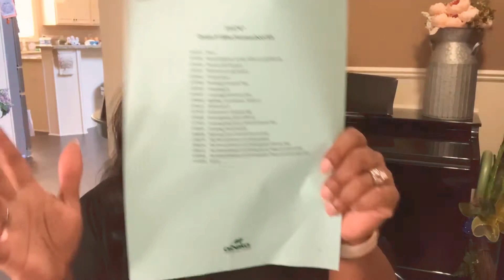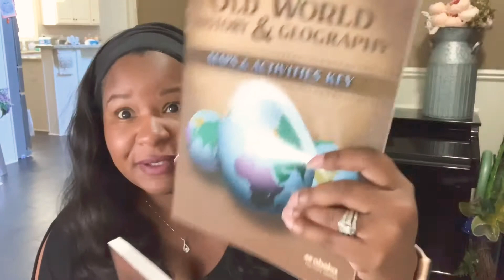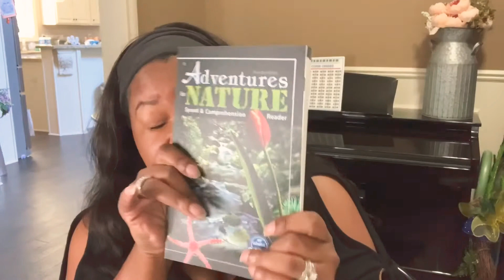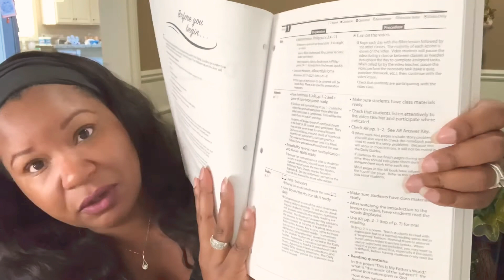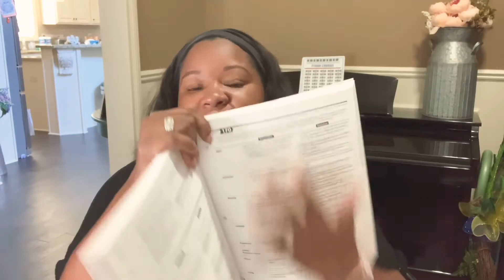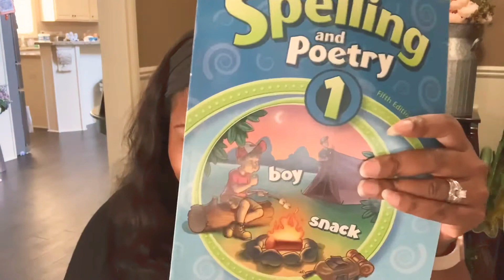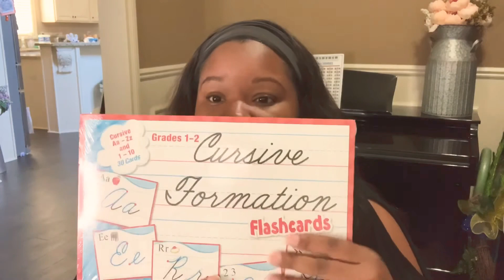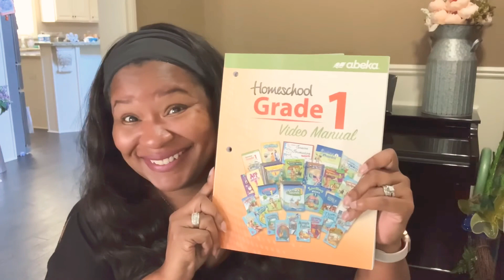UNBOXING ABEKA HOMESCHOOL CURRICULUM